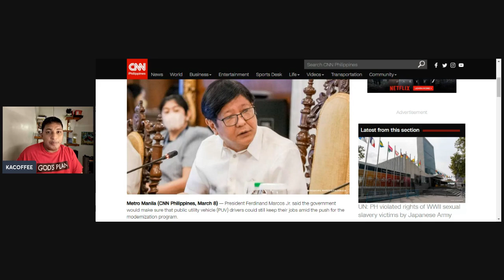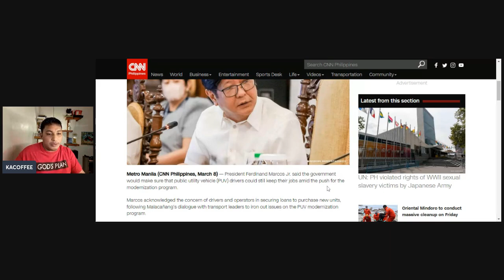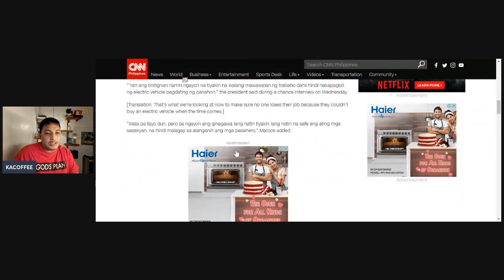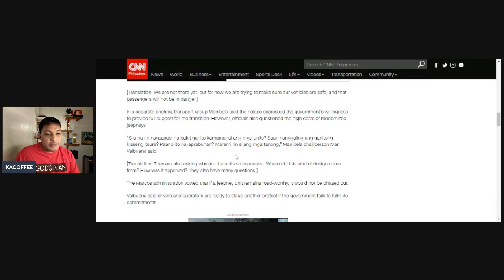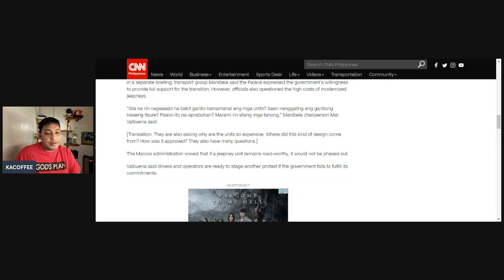JEEPNEY DRIVERS, NAKAKITA NG PAG-ASA KAY PBBM